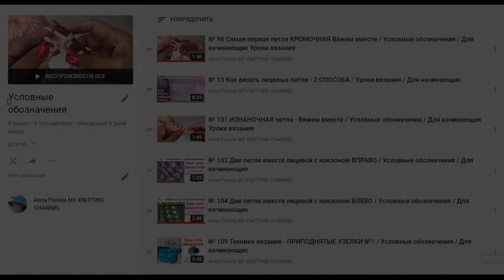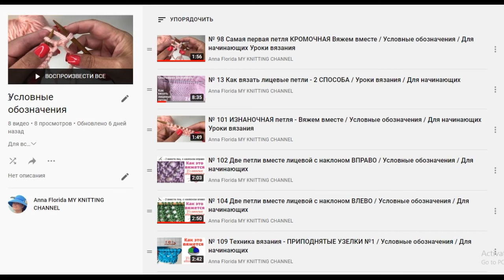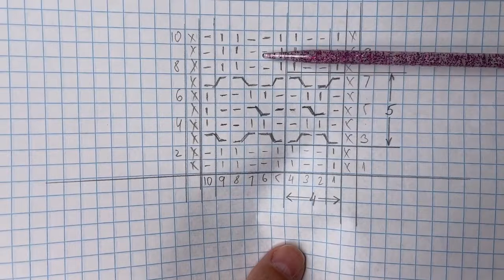№ 152 Простой УЗОР для модного свитера и не только #100 / Мастер-Класс / Уроки вязания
Магазин товаров для вязания "Два Континента"

Инстаграмм любительницы вязать: описания моделей, схемы, мои работы, пряжа, спицы:
anna_florida_my_knitting

Моя Facebook группа c идеями для вязания спицами, узорами, схемами и мастер-классами "Идеи для вязания":